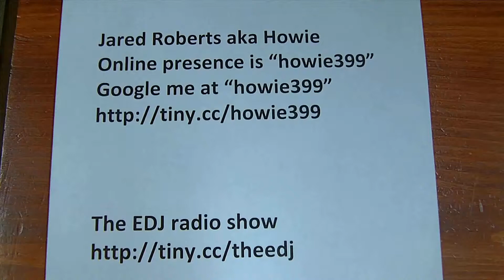2012-03-06 vlog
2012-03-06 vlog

God says this is the day the Lord has made let us rejoice and be glad in it.  joy happy love truth word patience patient father son holy spirit jesus Lord savior christ god speechless end future seeking seek best like renewed mind new